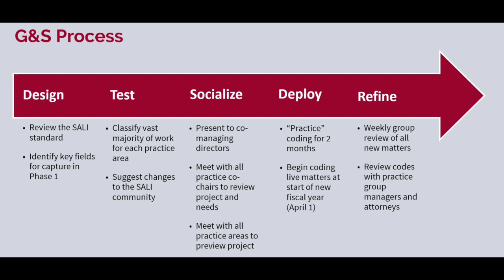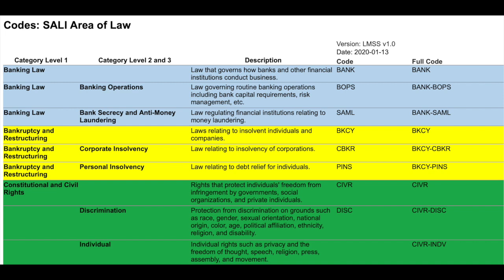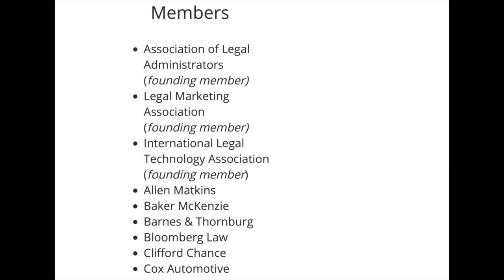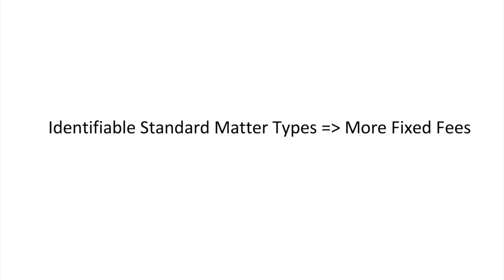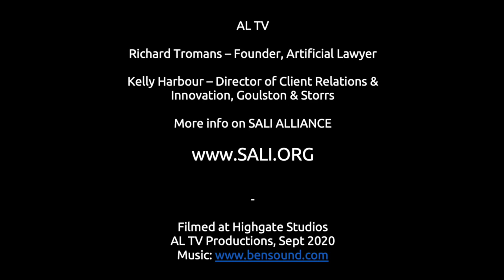AL TV SALI - AL TV talks to Kelly Harbour about the SALI ALLIANCE. 1.17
AL TV talks to Kelly Harbour about the SALI ALLIANCE, a project to find a common language for legal services, focused on matter types and eventually will include pricing data as well. It could form the basis fo real change in the legal market. (16 mins approx.)